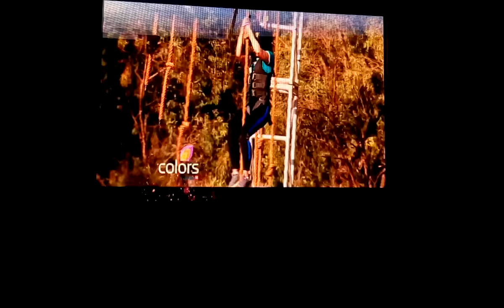Press Meet of Khatro Ke Khiladi with Host Arjun kapoor (Video 1)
Press Meet of Khatro Ke Khiladi with Host Arjun kapoor & fearless khiladis for this season..